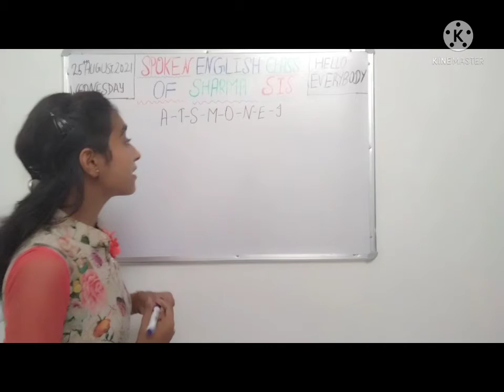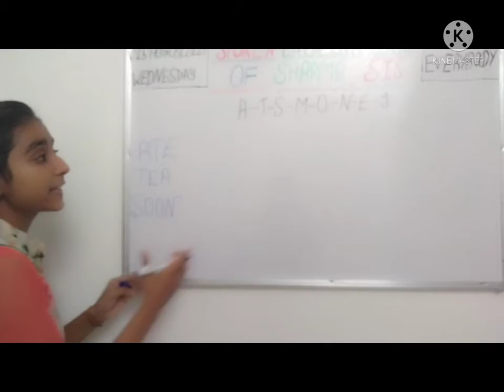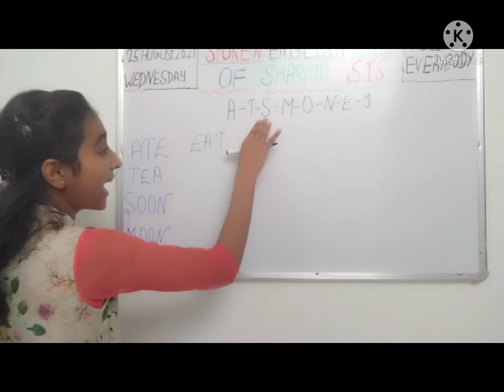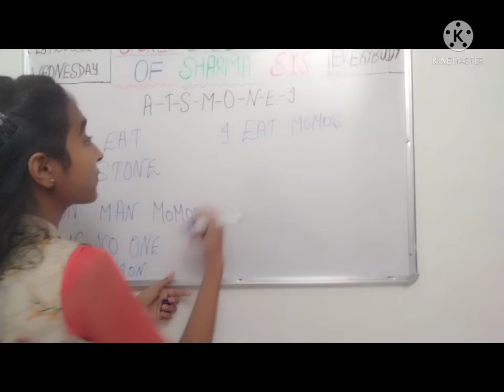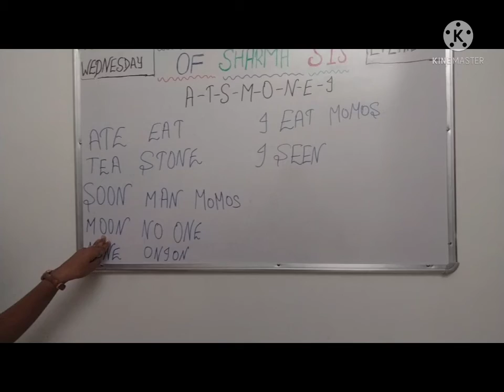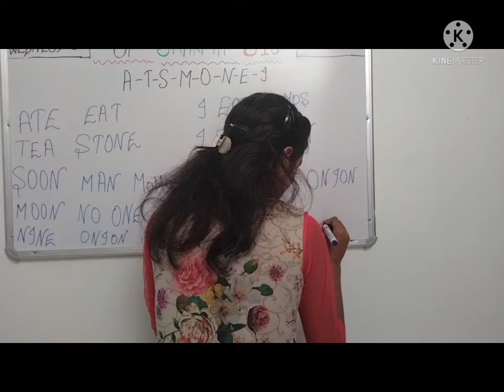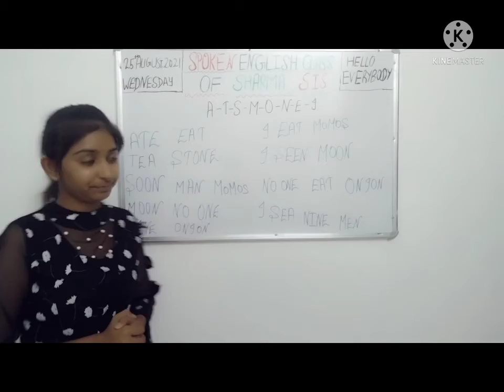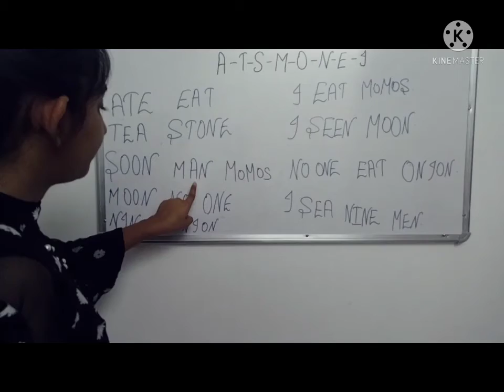last Class of Tongue Twisting Activity.